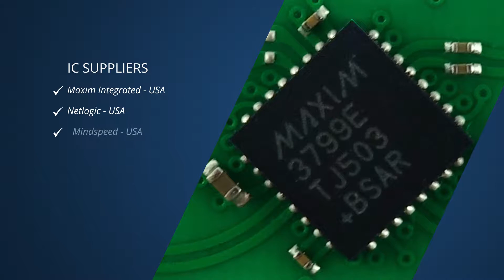BlueLAN© BL464801GNXM30 MiniSAS SFF-8808 to MiniSAS HD SFF-8644 Cable AWG 30BL464801GNXM30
BlueLAN© BL464801GNXM30 MiniSAS Cable with SFF-8088 (26-pin, external mini-SAS x4 Connector) to SFF-8644 (36-pin, external MiniSAS HD Connector) connection for linking external SAS-Hardware (like Hard Drives, Storage Area Networks and so on). BlueLAN BL464801GNXM30 MiniSAS Hybrid Cables are suitable for transmissions of up to 6Gbit/s (supporting 3Gb/s SAS and 6Gb/s SAS protocols) and are available in various lengths.

By using BlueLAN BL464801GNXM30 MiniSAS Hybrid Cables networks can be prepared for increasing demands. Regardless whether an increased data volume, higher transmission rates, greater scalability, higher performance and/or a higher reliability are desired. With BlueLAN MiniSAS Hybrid Cables you can improve your connections and reduce your CAPEX for pluggable optics up to 90%.